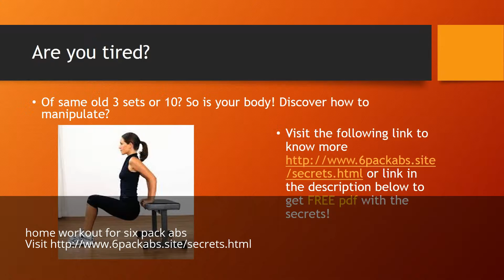home workout for six pack abs